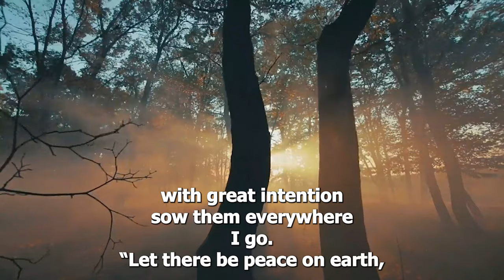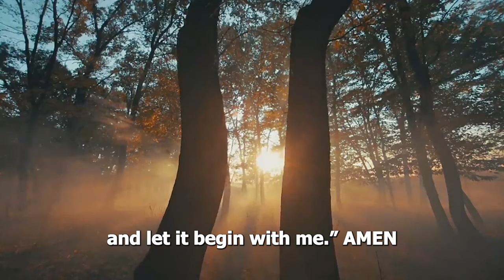21 DAYS NOVENA FOR INNER PEACE AND STLLNESS| DAY 21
Pray that you may be a peacemaker